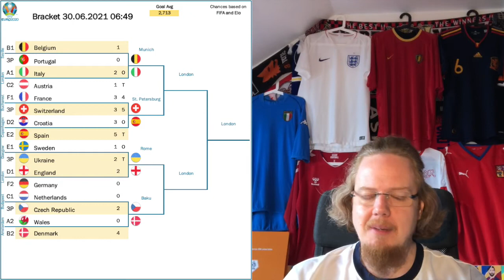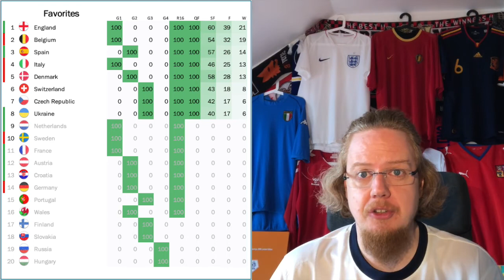England Break the German Curse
55 years later England can win a competitive game at Wembley again! Also for the first time in 55 years, England beat Germany in a knockout game. And all of that in a very Italian style! And now, they are rewarded with Ukraine who ousted Sweden thanks to a last minute overtime winner!